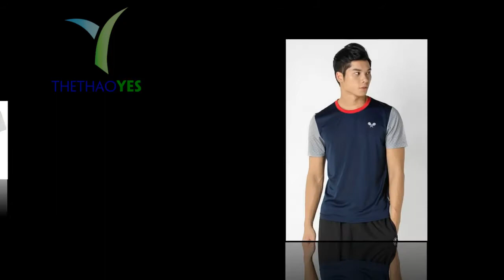xưởng cung cấp quần áo đánh tennis cao cấp | Thể Thao Yes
Quần áo đánh tennis MẪU MỚI

Đối với trang phục thể thao, chất liệu luôn được ưu tiên hàng đầu. Vải nên có độ co giãn, co giãn lớn, nhanh khô và nhanh khô giúp vận động mạnh khi chơi thể thao mà không bị ướt. Để đạt được tất cả những đặc điểm này, YES Sports đã lựa chọn những sản phẩm có màu sắc, kiểu dáng và chất liệu đáp ứng yêu cầu của môn thể thao quần vợt.

Quần áo đánh tennis mẫu mới không chỉ hỗ trợ cho các hoạt động mà còn cả các môn thể thao đường phố. Đồng thời, tennis có thể kết hợp với các phụ kiện khác như áo khoác, nón, balo nam để tập luyện hoặc di chuyển.

+ Bảo hành sản phẩm : 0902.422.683 ( Mr . San )

xưởng-cung-cấp-quần-áo-đánh-tennis-cao-cấp
quần-áo-đánh-tennis-cao-cấp-giá-rẻ-tphcm
đơn-vị-may-đồ-thể-thao-số-một-thể-thao